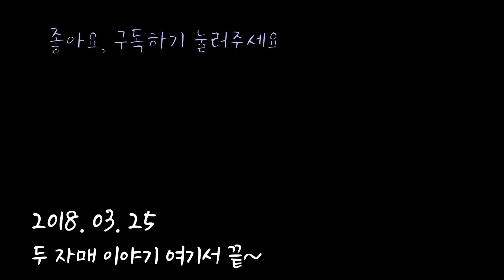2018 03 25 더블정 자매 이야기 first vlog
안녕하세요 더블 정 자매 E양과 N양입니다.
첫 브이로그 인데요 찍는것도 어렵고, 편집하는것도 어렵네요~!
처음 올리는 영상이여서 미흡한 점이 많지만 예쁘게 봐주세요

이날은 E양이 오랫동안 기다렸던 스피드 러너를 픽업하러 가는 날 이였습니다
꽤 오랜 기다림 끝에 대려온 신발이에요.
운동화 하나 사는데 참 어렵네요 ㅎㅎㅎ

예의없는 댓글, 욕설, 비방, 그리고 영상과 관련없는 댓글은 지우겠습니다.